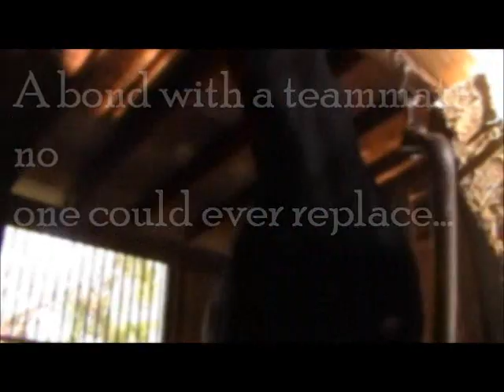CIF Equestrian.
Expo Comp Commercial. The song is "Stronger" by Kanye West.